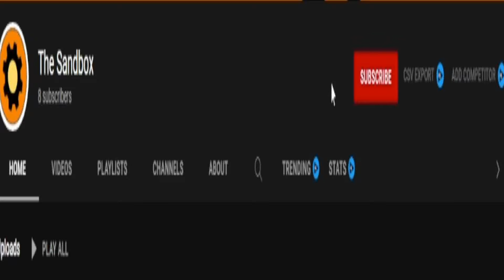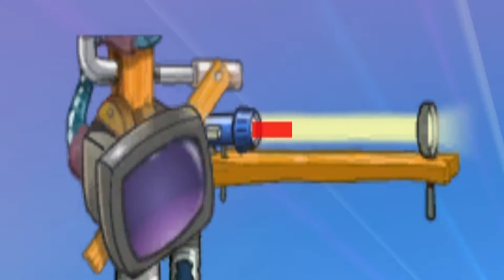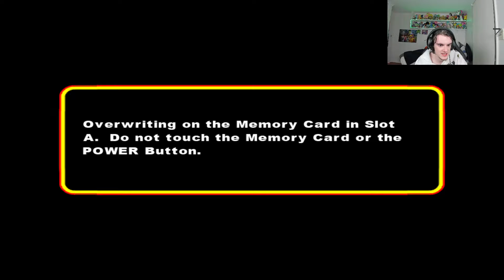Boss time!! (Codename: Kids Next Door – Operation: V.I.D.E.O.G.A.M.E. Gamecube Ep 5)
TIme to destroy the Common Cold!!